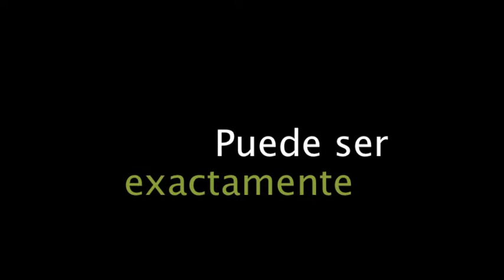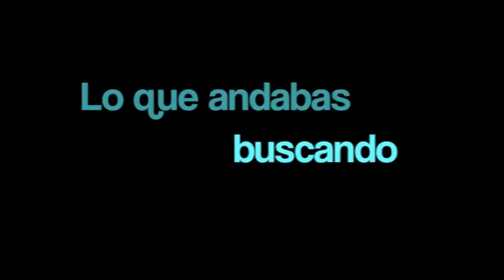Laguna de Fúquene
En este tour podrás explorar, una de las lagunas naturales más grandes de los Andes colombianos,  con  la orientación de una fundación encargada de su protección y  cuidado; como  atractivo adicional visitaremos un taller de artesanias donde tendras la oportunidad de  elaborar una  artesania con el apoyo de  un artesano de la región. Pasado el medio día,  daremos un paseo en lancha por la laguna, para observar aves migratorias y propias de la región. Finalmente haremos una caminata por   una pequeña  montaña, en el borde de la laguna, donde estarás en contacto con el bosque típico de la región y disfrutarás de una hermosa vista, mientras llega el atardecer.